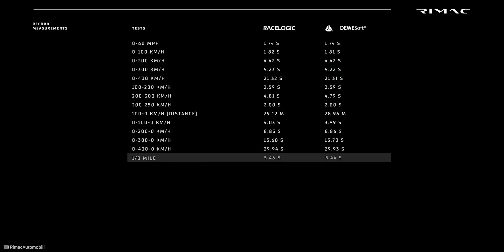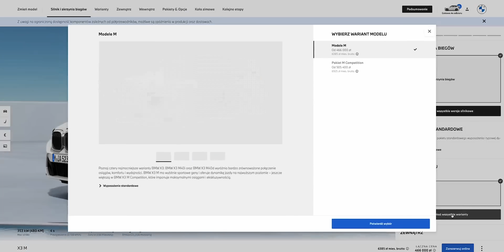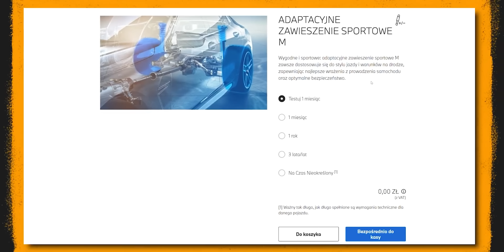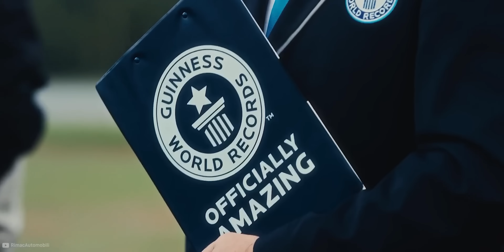MOTORYZACYJNY REWIND 2023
Zapraszam do posumowania minionego roku w świecie motoryzacji! Miłego oglądania 😎

Obserwuj nas na Insta ► @wheelwithit

00:00 - 00:37 Intro
00:38 - 02:23 STYCZEŃ
02:24 - 02:54 LUTY
02:55 - 04:54 MARZEC
04:55 - 05:51 KWIECIEŃ
05:52 - 07:06 MAJ
07:07 - 08:27 CZERWIEC
08:28 - 09:05 LIPIEC
09:06 - 10:09 SIERPIEŃ
10:10 - 11:00 WRZESIEŃ
11:01 - 11:52 PAŹDZIERNIK
11:53 - 13:01 LISTOPAD
13:02 - 14:23 GRUDZIEŃ